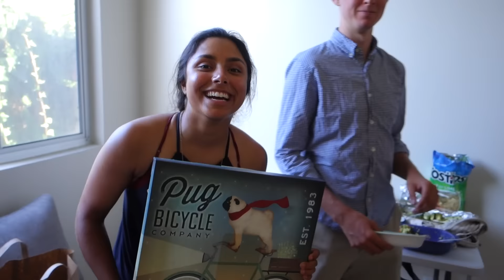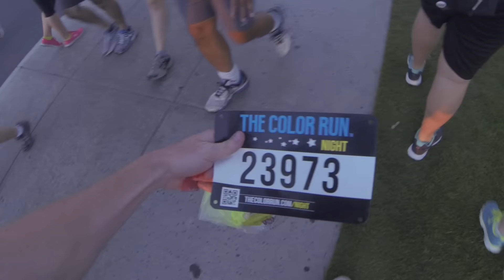It's Been A Crazy Week | Part 2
Taylor Swift, The Color Run, and Laguna Beach all in one week. And that was just the end!

Go watch the videos Chris posted on his channel!

2nd song: jazz hip hop instrumental - "falling" by Mitchell Glass "Glassic" on Soundcloud